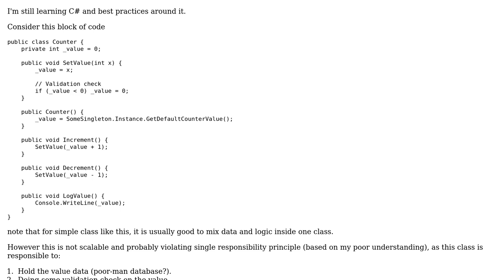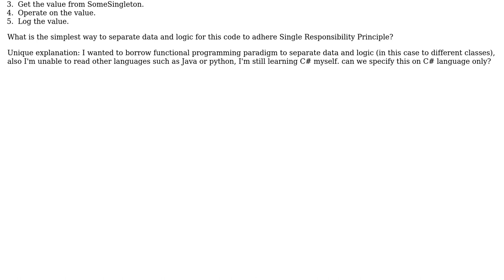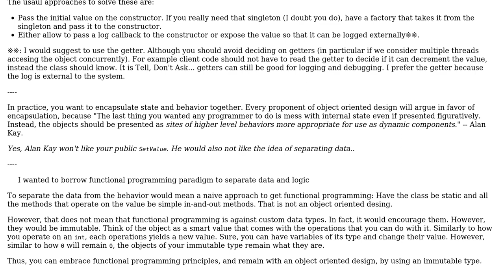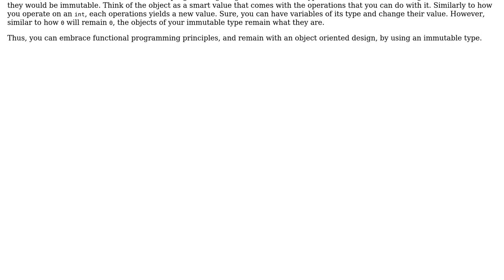How to separate data and logic to achieve Single Responsibility Principle in C# way?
Software Engineering: How to separate data and logic to achieve Single Responsibility Principle in C# way?

With thanks & praise to God, and with thanks to the many people who have made this project possible! | Content (except music & images) licensed under CC BY-SA | Music | Images & others | With thanks to user Theraot user Rumen Georgiev user Kevin Tanudjaja and the Stack Exchange Network Trademarks are property of their respective owners. You are responsible for your own actions.